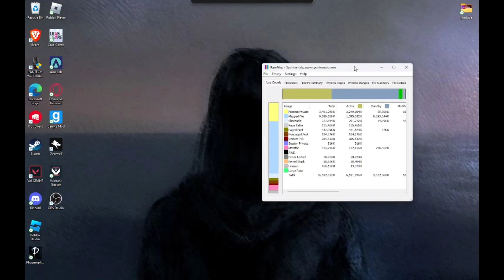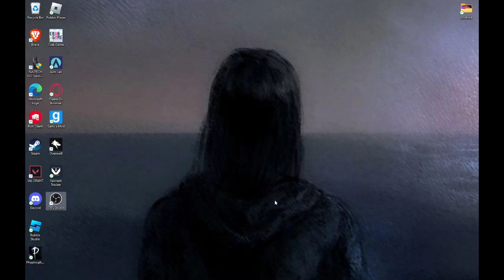How to clear ram cache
Clearing RAM cache can help improve system performance by freeing up memory that might be tied up by cached data. However, it's important to note that modern operating systems and applications are designed to manage RAM efficiently, so manually clearing the cache might not always provide significant benefits. Additionally, clearing the cache can temporarily slow down your system as cached data needs to be reloaded when required. With that said, if you still want to clear the RAM cache.